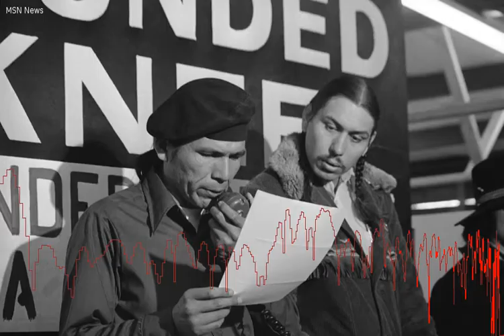American Indian activist Dennis Banks dies at age 80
File - In this March 18, 1973, file photo taken in Wounded Knee, S. D. , American Indian Movement leader Dennis Banks, left, reads an offer by U. S.  government seeking to effect an end to the Native American takeover of Wounded Knee.  Looking on is AIM leader Carter Camp.